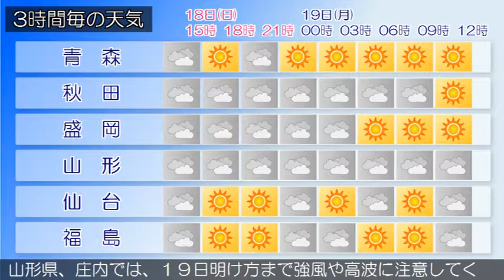2016/12/18 東北地方の天気予報 昼